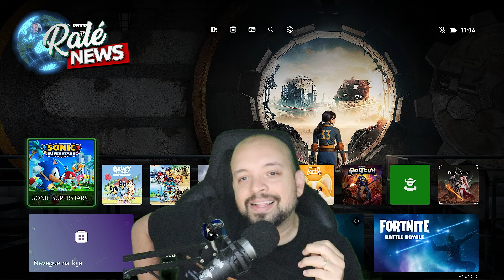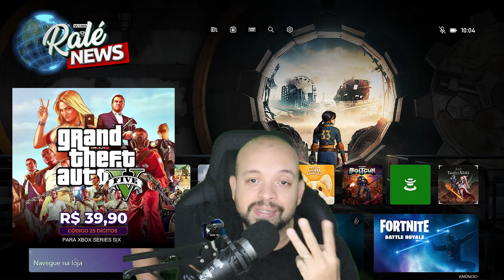JOGO TOTALMENTE GRÁTIS NO SEU XBOX POR TEMPO LIMITADO! NOVA TEMPORADA VEM AÍ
Nesse vídeo vamos falar sobre UM JOGÃO que vai ficar free to play por tempo limitado.
Vamos falar também sobre a revelação de Akuma que está chegando ao Street Fighter 6.
E por fim, falamos sobre a nova temporada de battlefield 7 que chega em breve.

LOJA VERY HARD GAMES!

Compre a sua assinatura de xbox gamepass ultimate de 12 meses, gift cards do xbox e outras plataformas e jogos locais e de outras regiões em 3x na Very Hard Games!

Para adquirir a base de carregamento 4 em 1 para o xbox series s:

Para adquirir a base de carregamento 4 em 1 para xbox series x:

Como me encontrar:
Xbox Live: blograle
Psn: blograle